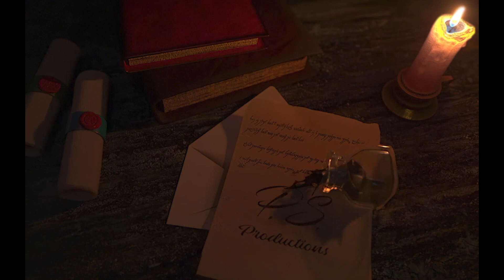Hunters Episode 9 - "The Great Ole Nazi Cookout of '77" REACTION!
We tried a new thing where we decided to film our reaction to an entire series! Hunters is a new show on Amazon Prime that went live last Friday, February 21, 2020 so we binged the entire season in one day. We weren't sure if we would make it through the whole thing...but somehow we did. We put together highlights from each episode so that you only have to watch the good bits. We hope you enjoy!

Special thanks to Warren P. for suggesting this series to react to!

PATRONS:
Bradley H.
David C.
David S.
Esteban M.
Janne N.
Kevin
PKFresh
Vicki
Warren P.